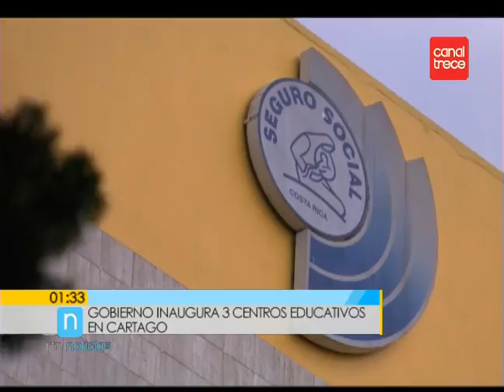Presidente inició gira por Cartago